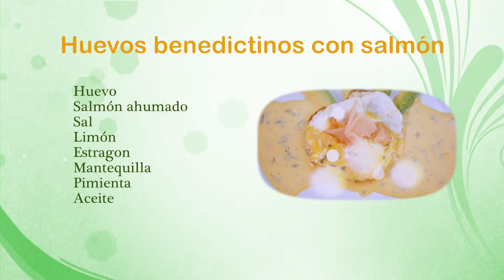Huevos benedictinos con salmón - HogarTv producido por Juan Gonzalo Angel Restrepo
Los huevos Benedict (en inglés, eggs Benedict), también conocidos como huevos benedictinos, son un plato que consiste en dos mitades de un muffin inglés, una tostada, u otros tipos de panes, generalmente cubiertos con jamón cocido, panceta o pastrami, huevos escalfados y la muy popular salsa holandesa.

► YOUTUBE: HogarTvChannel | Cocina TV |  Belleza TV  | HomeArt TV